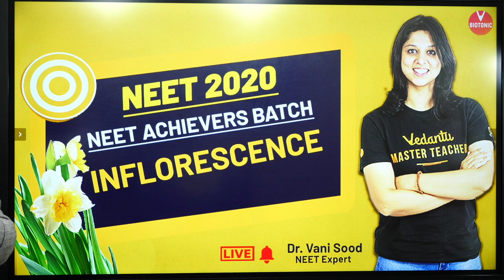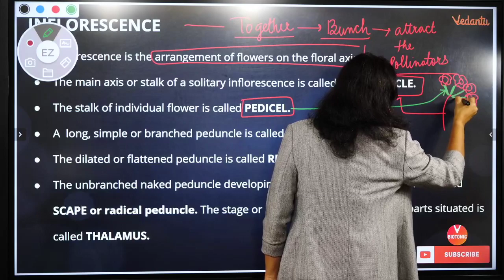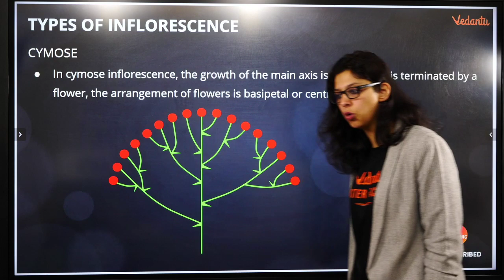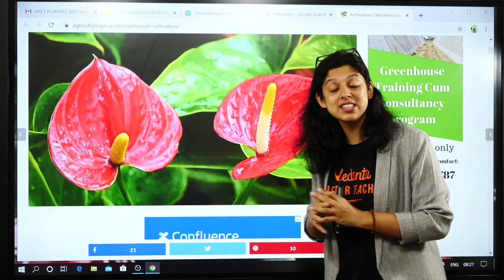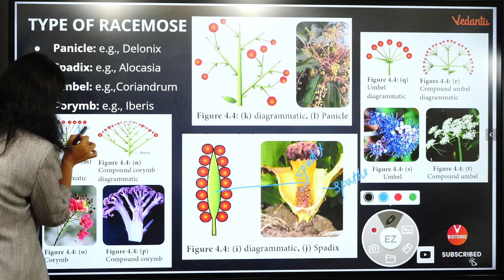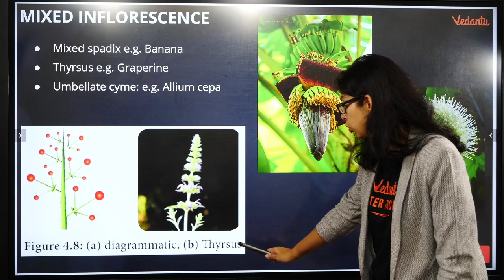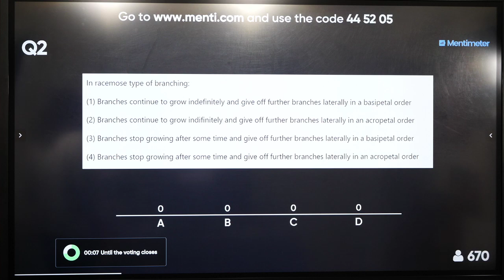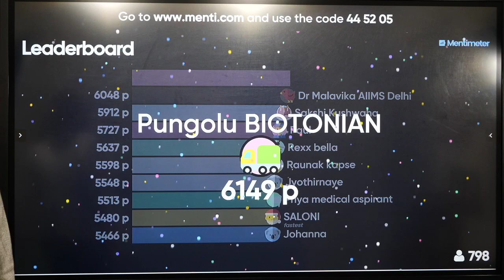Inflorescence | Class 11 NEET Biology | NEET 2020 Achievers | Dr. Vani Ma'am | Vedantu Biotonic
NEET2024 MedicalEntrance FreeEducation NEETPreparation" Inflorescence | Class 11 NEET Biology | NEET 2020 Achievers | Dr. Vani Ma'am | Vedantu. Secondary Inflorescence class 11 neet biology By Vani Ma’am. Inflorescence class 11 ncert by Vedantu Biotonic. Inflorescence ncert by Vani ma’am Vedantu biotonic. This session inflorescence neet video increases your marks in neet biology exam 2020.

Let's crack the neet 2020 exam with this “Inflorescence class 11 biology” by Vani Ma'am. In this session learn the complete details about “class 11 Inflorescence” which is the most important one to know before appearing for the upcoming neet exam 2020.

In today’s Session, Master Teacher Vani  Ma'am takes you through Inflorescence class 11 biology, as it is one of the most important and scoring sessions for the neet exam 2020.

Vani Ma'am enlightens you with the “Inflorescence neet questions, Inflorescence mcq for neet, Inflorescence neet mcq, Inflorescence questions for neet” with in-depth explanations. This session will mainly be around the “Inflorescence class 11 neet” with proper Explanation.

In today's class, Vani Ma'am will talk about “Inflorescence class 11 ncert” and share some preparation tips on how to get good marks in the neet exam 2020.

Our goal in this session is to introduce some of the important Inflorescence neet previous year questions that may help students to get good marks in the neet 2020 exam.

In this session, Vani Ma'am will discuss the Inflorescence class 11 biology ncert, which will be helpful for you to crack the neet 2020 exam.
1. Inflorescence class 11
2. Inflorescence class 11 ncert
3. Inflorescence ncert
4. Inflorescence neet
5. Inflorescence class 11 in hindi
6. Class 11 inflorescence
7. Class 11 biology inflorescence
8. Inflorescence neet questions
9. Inflorescence mcq for neet
10. ncert inflorescence
11. Inflorescence ncert class 11
12. Inflorescence class 11 biology
13. Inflorescence class 11 biology ncert
14. Inflorescence class 11th biology
15.Inflorescence class 11 neet